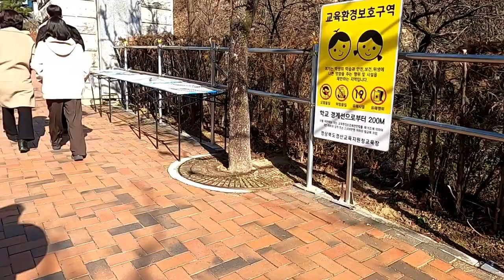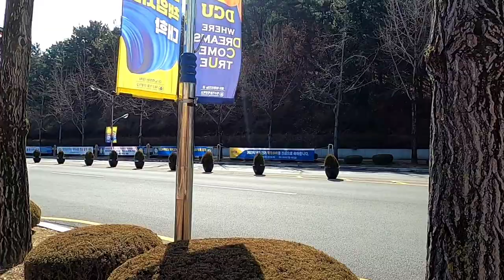2024-2-16 졸업 HAPPY COLLEGE GRADUATION MY DAUGHTER @DAEGU CATHOLIC UNIVERSITY SOUTH KOREA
CONGRATULATIONS MY DAUGHTER TO YOUR NEXT JOURNEY GOB BLESS